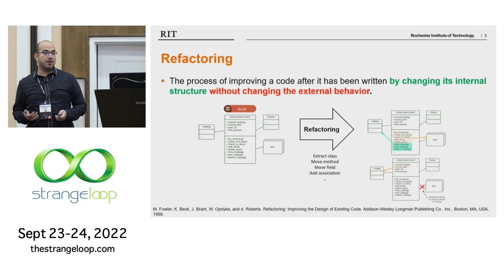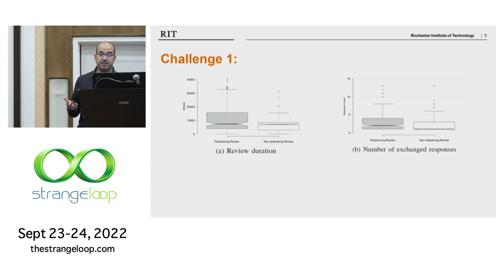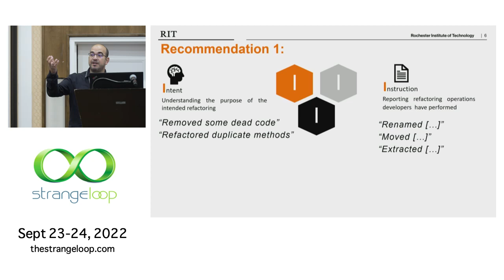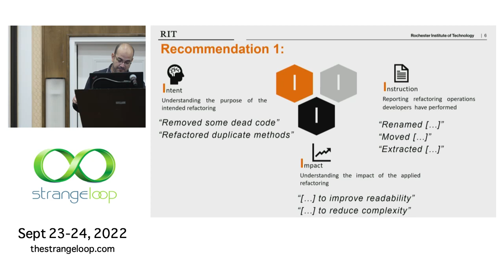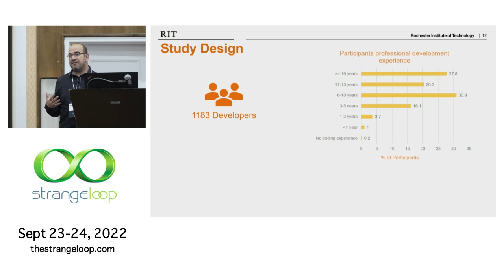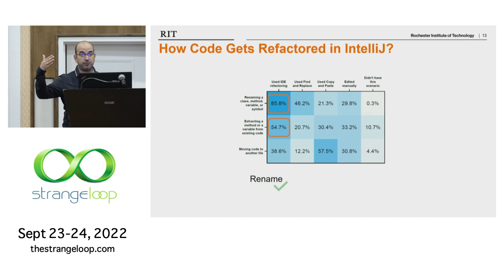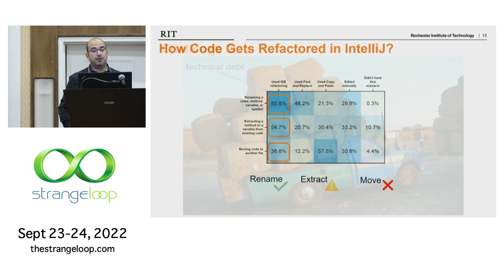"One Thousand and One Stories: a Large-scale Survey of Software Refactoring" by Mohamed Wiem Mkaouer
Mohamed Wiem Mkaouer

Mohamed is an Assistant Professor in Software Engineering at the Rochester Institute of Technology. His research interests include software quality, systems refactoring, model-driven engineering, and software testing.

Presented at the "It Will Never Work in Theory" miniconf at Strange Loop 2022.

Stream is the # 1 Chat API for custom messaging apps. Activate your free 30-day trial to explore Stream Chat.